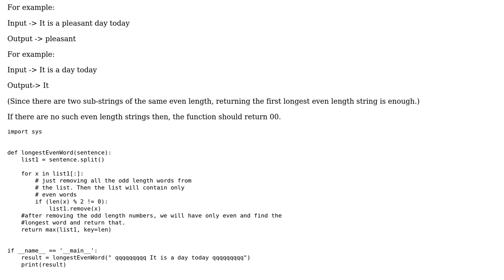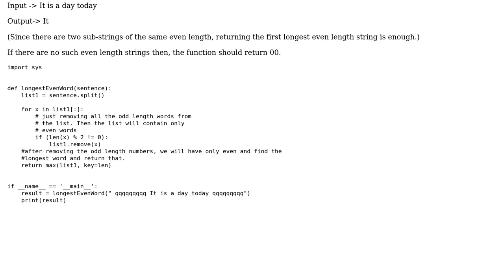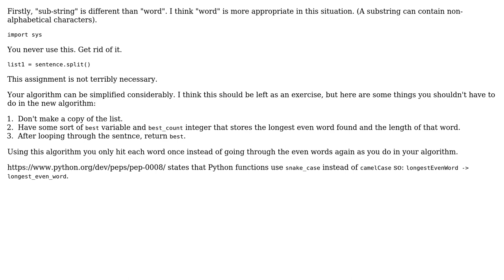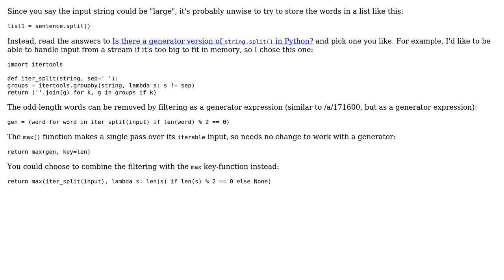Code Review: Given a large string, finding the length of the first longest even length sub-string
With thanks & praise to God, and with thanks to the many people who have made this project possible! | Content (except music & images) licensed under CC BY-SA | Music | Images & others | With thanks to user Toby Speight user MarianD user kezzos user hago user Dair and the Stack Exchange Network Trademarks are property of their respective owners. You are responsible for your own actions.